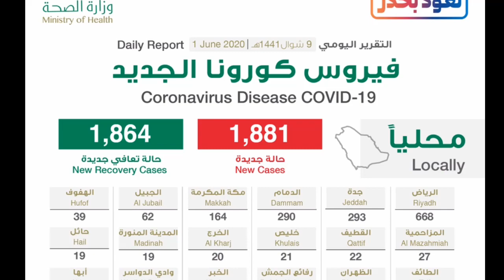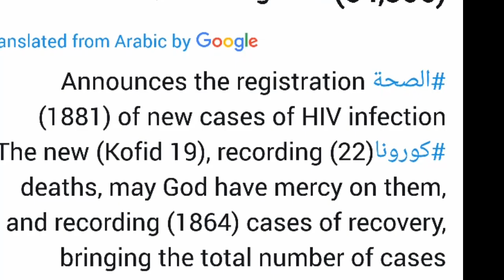how many cases of corona virus have been recorded in saudi arabia today 1-6-2020, corona update,